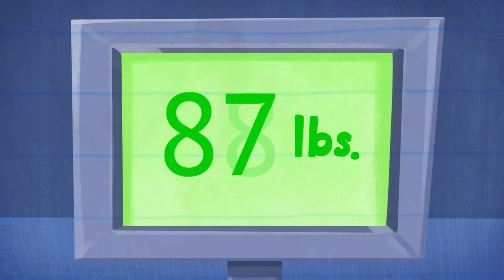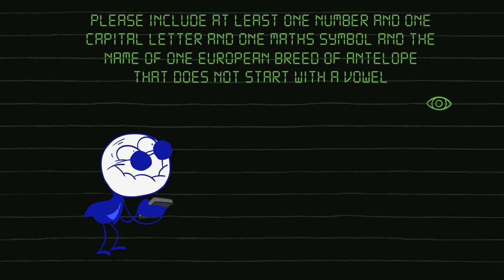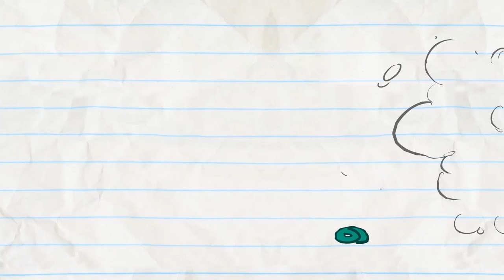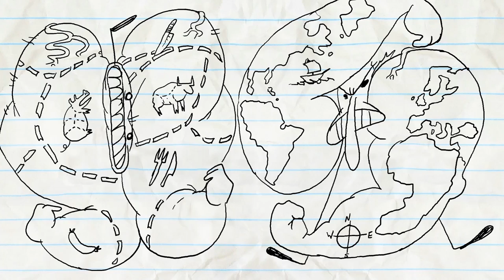Pencilmate Learns How To Pack His Bags! | Animated Cartoons | Animated Short Films | Pencilmation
0:00 - YOU BIG LUGGAGE

2:40 - LESS IS MORAL

5:54 - SUIT YOURSELF!

9:10 - TONSIL & REGRETEL

12:16 - SWEET GENES

14:36 - MORE BANG FOR YOUR DUCK

16:34 - PENCILMATRIX

19:17 - FIGHT FLUB

23:20 - LORD OF THE FRIES

25:51 - PHONEY BALONEY

27:14 - CALL OF THE CHILD

28:54 - TEETH FOR TWO

31:02 - MUSCLE MADNESS

34:19 - UNFARTED TERRITORY